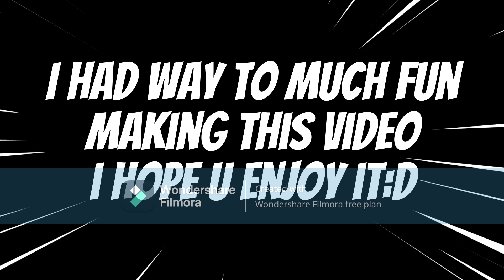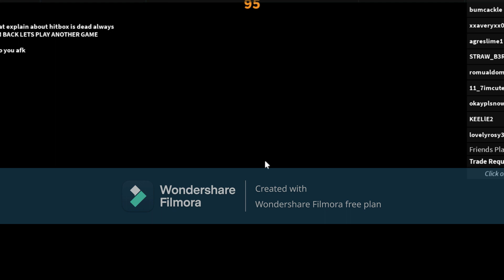ROBLOX | FUNNY GAMEPLAY!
Gat.